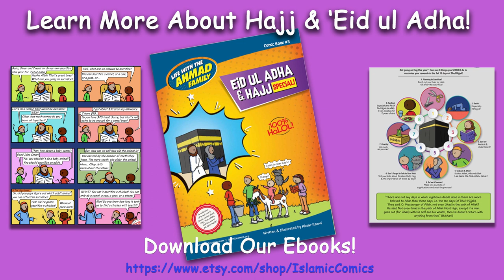My Goat is the G.O.A.T! - Life with the Ahmad Family Cartoon Video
'Eid ul Adha is almost here and Jamal and Omar are discussing every Muslim kid's favorite topic: Where's your goat?! Just then, their friend Hamza shows up with his SUPER GOAT! Enjoy this Islamic comic and cartoon and have a good laugh. What do you think is the lesson here?

This Islamic cartoon is illustrated by Wardah and Absar Kazmi. Voice overs by Atique Miah, Wardah Kazmi and Absar Kazmi! Our Islamic cartoons contain no music!

About Life with the Ahmad Family Comics:

The Ahmad Family is a practicing Muslim family living in a multicultural society with friends and neighbors from different beliefs and backgrounds. The comics are about their day to day challenges and how they overcome them in a totally HaLOL way. Some comics are funny, some are not, but we try and give a good message in each.

The Life with the Ahmad Family Comics are written and illustrated by Absar Kazmi.

You can also purchase ebook versions of the comics and activity books

Credits:
Sound effects from:

Jazakum Allahu Khair for all your support!